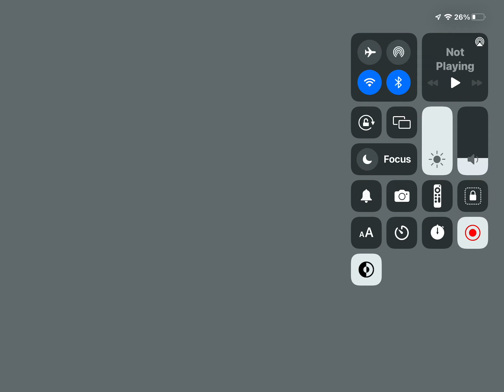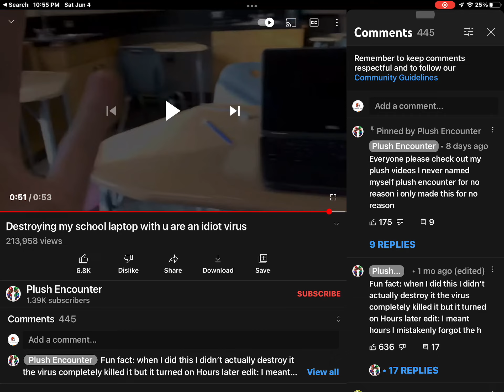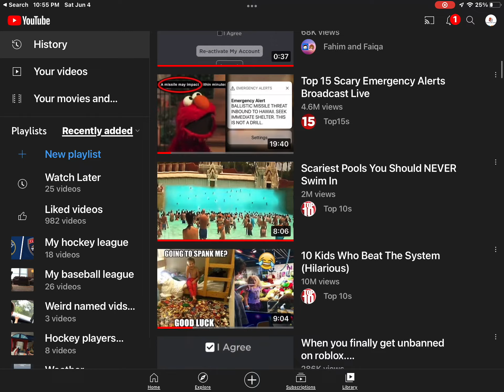Lat night thing